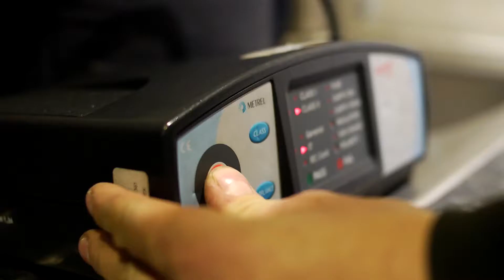JD Carter Electrical Services based in Peterborough - Commercial Electrical Services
JD Carter Electrical Services have the capabilities and resources to complete any project we commit to, no matter how large and complex.

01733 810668